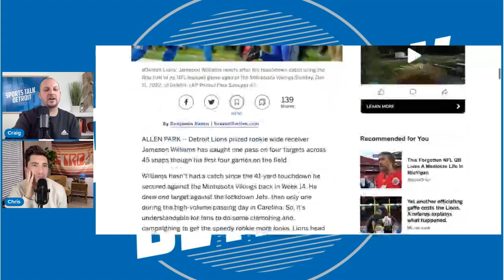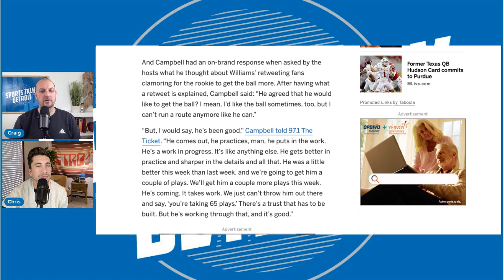Jameson Williams upset about lack of playing time? Dan Campbell vows to give him more reps this week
We have all been so excited to see Jameson Williams since his return from the torn ACL he suffered late in his college football career, but I don't think anybody is happy with the lack of playing time.  This week Williams responded to a tweet and Dan Campbell responded to Williams.